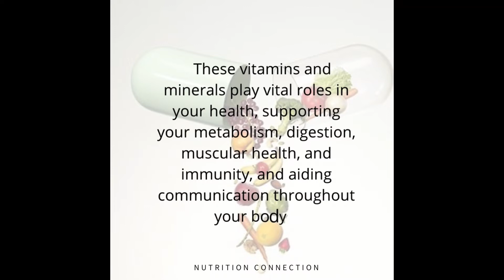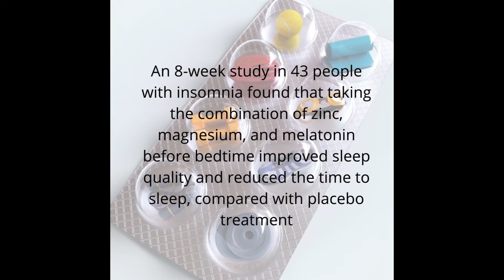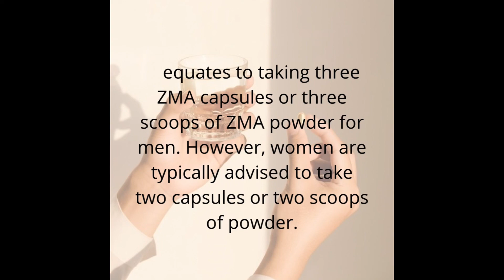ZMA, short for zinc magnesium aspartate, is a popular supplement in the fitness community.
ZMA is a nutritional supplement containing zinc, magnesium, and vitamin B6.
ZMA is relatively safe at standard doses, but it may cause side effects at very high doses. As with any dietary supplement, talk with your healthcare provider before taking ZMA.